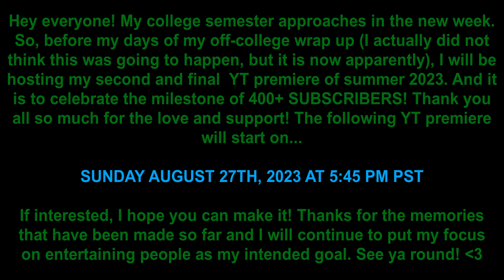Plan To Take Back Soda (MISSION IMPOSSIBLE) | Ghost And Molly McGee RESCORED ANNOUNCEMENT 400 SUBS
As an announcement before my off-college times wrap up, I present to you my OFFICIAL 400+ SUBSCRIBER SPECIAL! Thank you all so much for the continuing glove and support that this channel has grown to! Oh yes, and the date and time for the following YT premiere is...

SUNDAY AUGUST 27TH, 2023 AT 5:45 PM PST

If you are interested, I hope you can make it! And thanks for the growth that this channel has reached so far! I will continue to entertain y'all as I intend to do. Thanks for stopping by! Love y'all! :D

Videos:
©Disney - Amphibia - S1 E5B "Breakout Star"